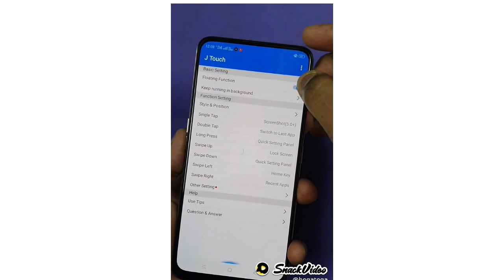hogatoga app Apk Download Android Apps होगा-तोगा wallpaper Whats Tracker Lanucher App IPL Liv ?📱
hogatoga app Apk Download Android Apps होगा-तोगा wallpaper Whats Tracker Lanucher App IPL Live ?📱. 👉. Hoga Toga all video.